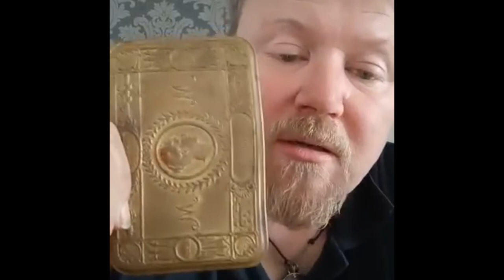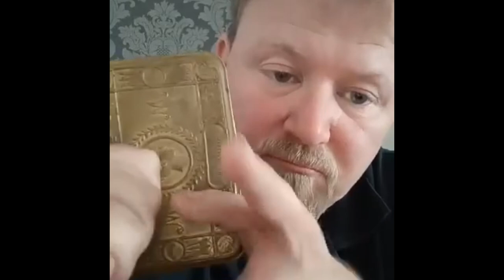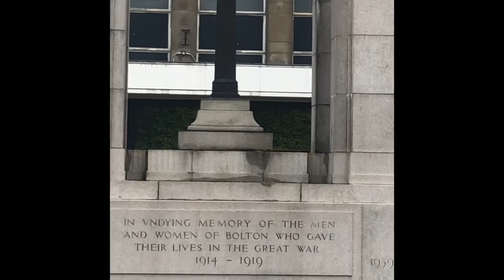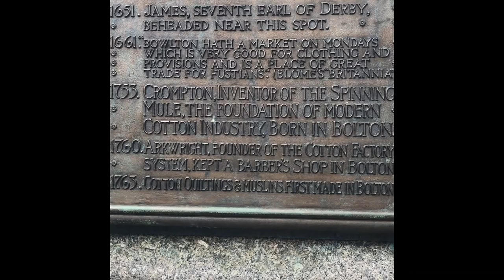WW1 Princess Mary Tin with Pipe. Bolton History and Tobacco shop hunt.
Pipe talk with added Historical facts. plus nonsense